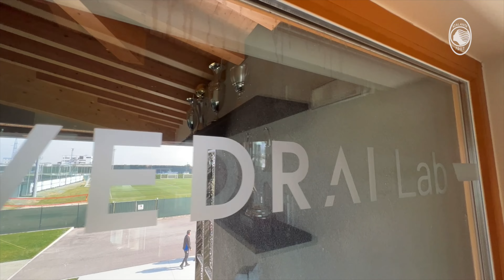Vedrai Lab-Accademia Mino Favini, l'inaugurazione - ENG SUB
Si consolida la partnership tra Vedrai, azienda specializzata nello sviluppo di soluzioni basate su Intelligenza Artificiale rivolte alle piccole e medie imprese, e Atalanta. Dallo scorso agosto Vedrai è Official Artificial Intelligence Partner della Società, con cui condivide valori e una mission: sostenere i messaggi positivi dello sport, incentivare l’accesso democratico all’innovazione e promuovere il talento delle nuove generazioni. Come preannunciato al lancio della partnership, Vedrai, da oggi, dà ufficialmente il title al quartier generale dell’Accademia Mino Favini, sede del Settore Giovanile nerazzurro, affiancandone di fatto il nome.

The bonds between Atalanta and Vedrai, a firm operating in the implementation of A.I.-driven solutions for small and medium-sized businesses, strengthen. Since last August, Vedrai dons the title of Artificial Intelligence partner of the Club on the premises of the shared mission and interest towards the endorsement of key values, such as the promotion of the positive message conveyed by sports, the democratisation of access to innovative solutions and the nurturing of talent and newer generations. As the last topic best embodies the nature of the partnership between Atalanta and Vedrai, today, the firm, has officially acquired the co-naming rights to the Mino Favini Academy, the HQ of the black-and-blue Youth Sector.

TRACK/AUDIO Machine Heart   Instrumental Version - Icarus ARTLIST